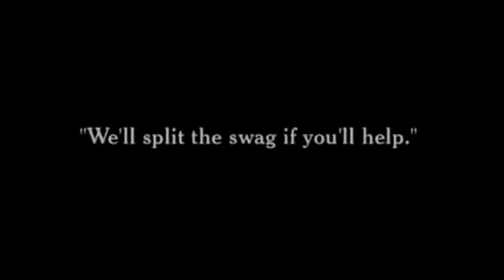ΤΣΑΡΛΙ ΤΣΑΠΛΙΝ ΣΑΡΛΟ ΠΑΛΙΕΣ ΚΩΜΩΔΙΕΣ Γιάννης Τζινιέρης - Μικρή Σκέψη Αρ. 2 - Ηλεκτρονική Μουσική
Little Thought No. 2 - Electronic Music by John Tzinieris / Γιάννης Τζινιέρης - Μικρή Σκέψη Αρ. 2 - Ηλεκτρονική Μουσική

Little Thought No. 2 / Μικρή Σκέψη Αρ. 2